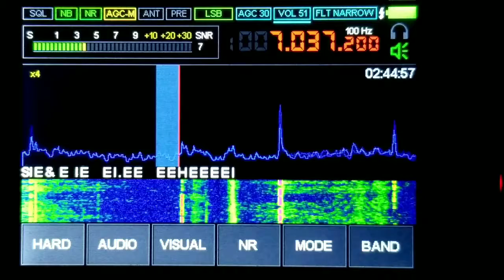CW PILEUP ON 40M - MALACHITE DSP SDR RECEIVER 4-7-2021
CW PILEUP ON 40M AND HEARD ON THE MALACHITE DSP SDR RECEIVER. THE RECEIVER CAN'T DECODE WHEN THERE ARE TOO MANY ADJACENT SIGNALS NEARBY. THIS VIDEO IS AN EXAMPLE WHEN THE RECEIVER WON'T BE ABLE TO DECODE.